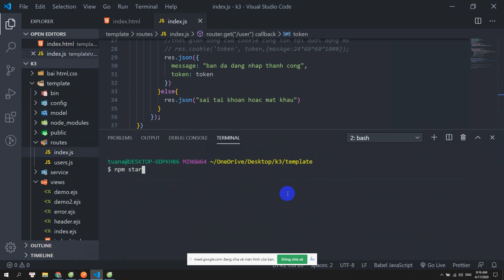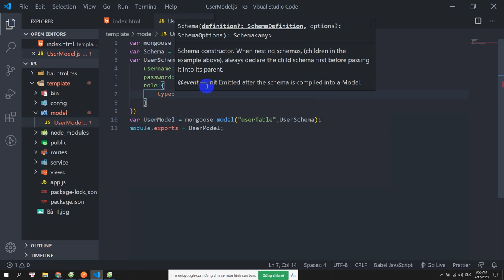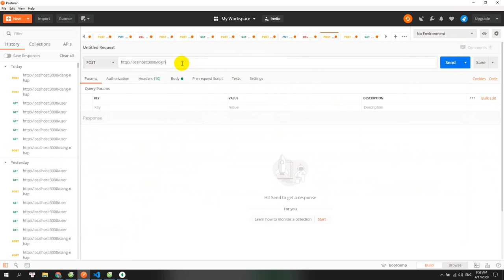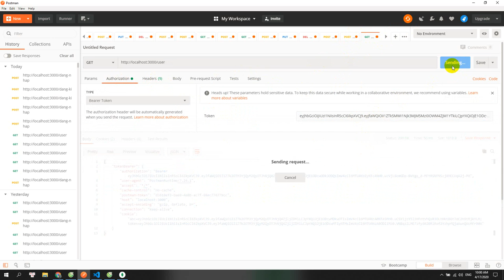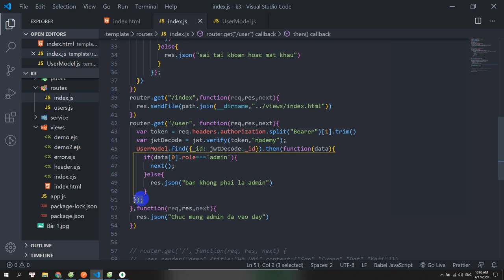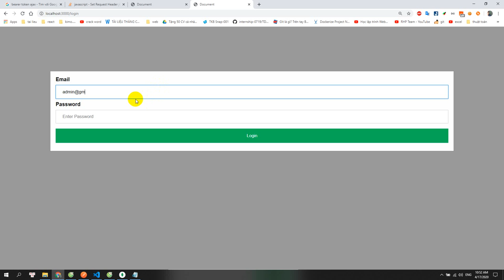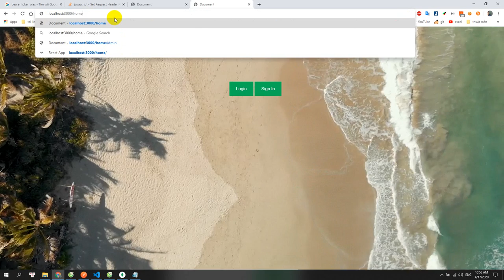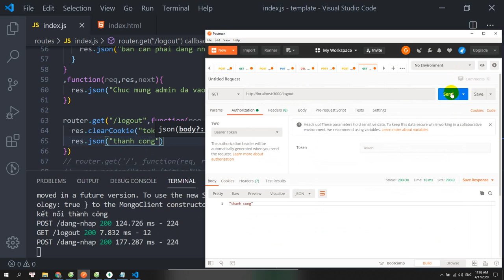phân quyền + project 2